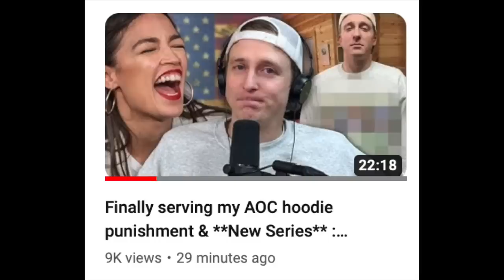Woke Activist Fail | TRY NOT TO LAUGH #90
Zedmedia.substack.com to become a zed member!